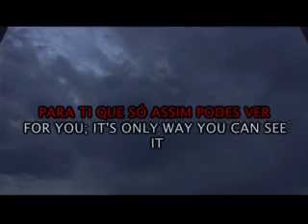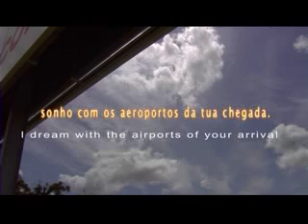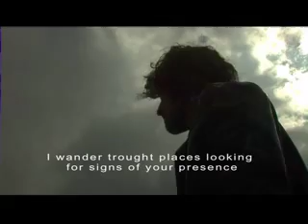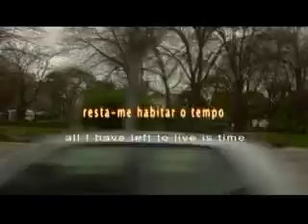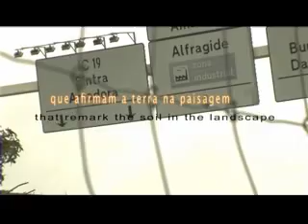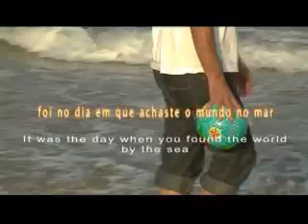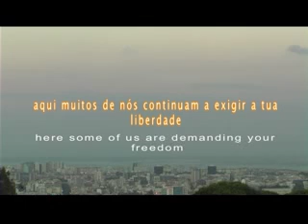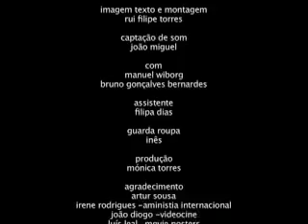PARA TI QUE SÓ ASSIM PODES VER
Miguel faz um vídeo para um amigo preso por "delito de opinião" e coloca-o na internet. Realização e Argumento Rui Filipe Torres